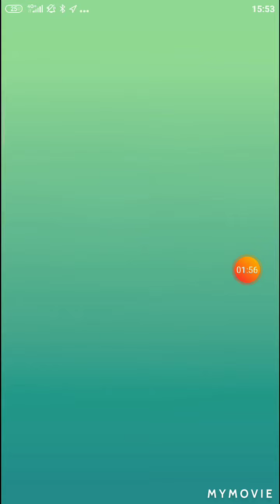Absol Quad (With XxKaiAkXx)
I used Hariyama, Machamp and Conkeldurr.
KaitoNolan's silly son used Lucario.
The other two People used Crawdaunt, Charizard, Lilligant, etc...